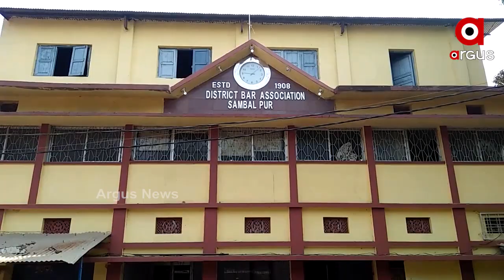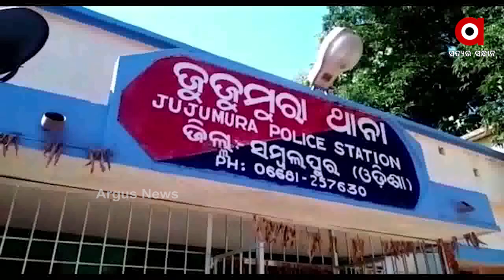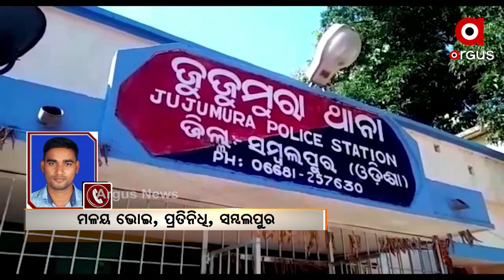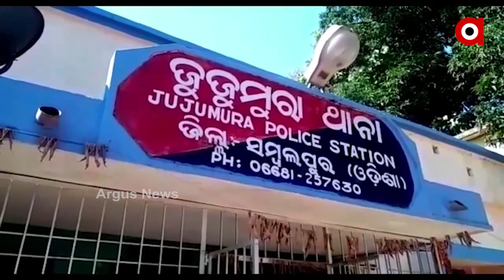ନକଲି ସିମେଣ୍ଟ, ନକଲି ସୁନା ପରେ ଏବେ ସାମ୍ନାକୁ ଆସିଛି ନକଲି କୋର୍ଟ ଅର୍ଡର ....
ନକଲି ଖାଦ୍ୟ ପଦାର୍ଥ, ନକଲି ସିମେଣ୍ଟ, ନକଲି ସୁନା କଥା ଶୁଣିଥିଲେ । କିନ୍ତୁ ବର୍ତ୍ତମାନ ସାମ୍ନାକୁ ଆସିଛି ନକଲି କୋର୍ଟ ଅର୍ଡର । ନକଲି ଆଦେଶ ଦେଇ ଜବତ ଗାଡିକୁ ଥାନାରୁ ବାହାର କରିଛନ୍ତି ଓକିଲ । ଯାହାକୁ ନେଇ ଓକିଲଙ୍କୁ ପଡ଼ିଛି ମହଙ୍ଗା ...